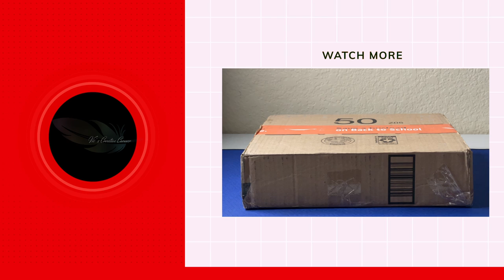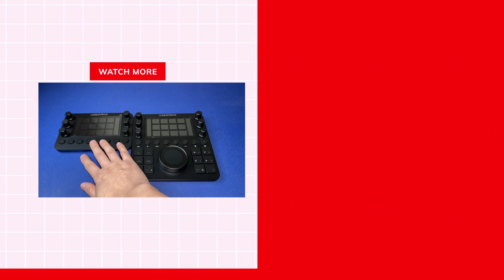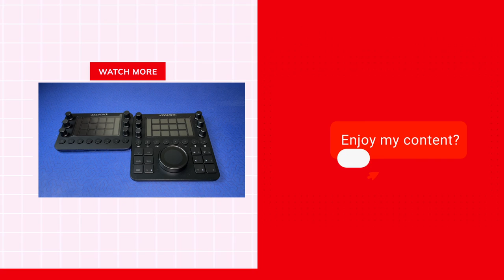Loupedeck Unboxing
I'm unboxing a Loupedeck! I'm so stoked! I also talk about somethings after using it.